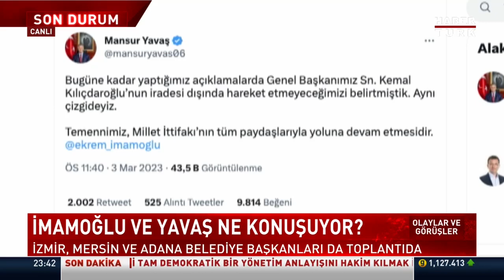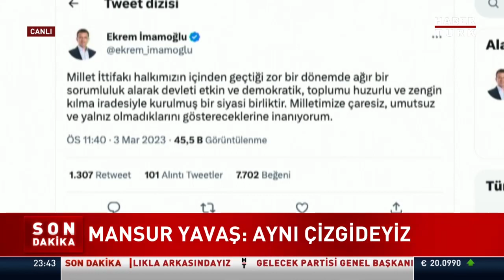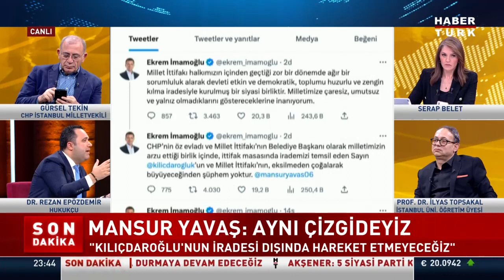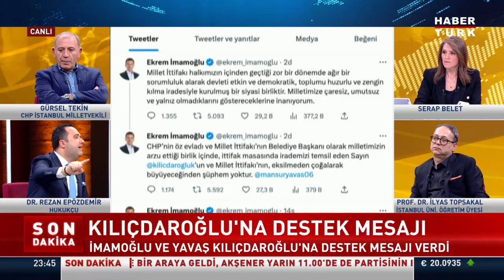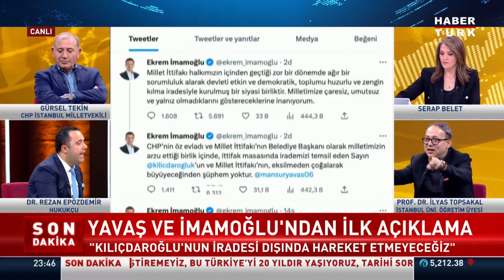Masa bundan sonra ne yapacak? Dr. Rezan Epözdemir değerlendirdi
Olaylar ve Görüşler'de Hukukçu Dr. Rezan Epözdemir değerlendirdi.